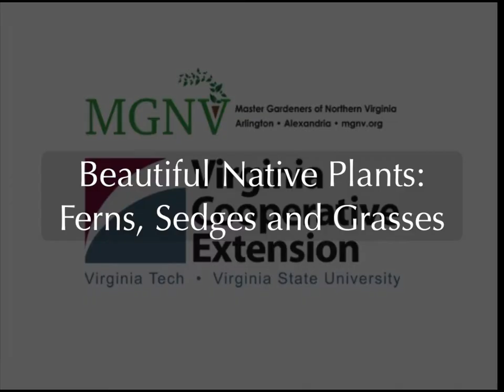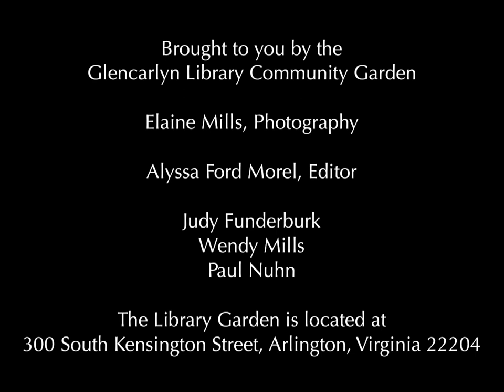Beautiful Ferns, Sedges & Grasses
Enjoy glimpses of ferns, sedges, and grasses that are native to the Mid-Atlantic region.